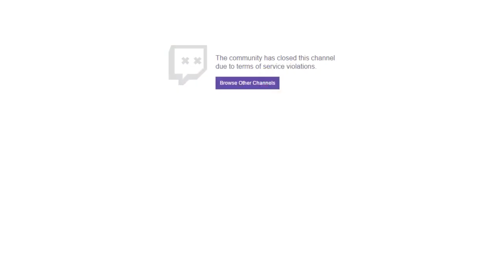IRL - BEE EXTRA THICC! (Heyimbee)